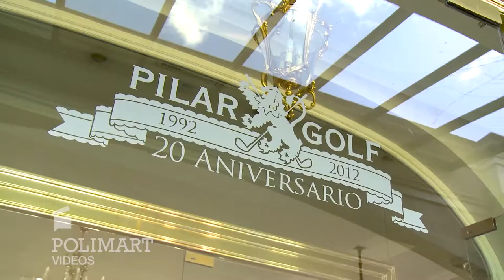Polimart | Ternium Golf